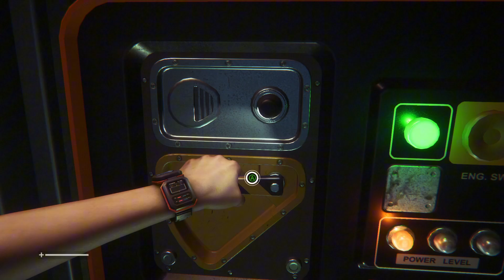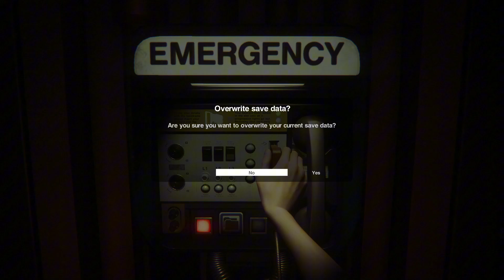New friend, bad influence - Alien Isolation #2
Join the virtually nerdy discord!